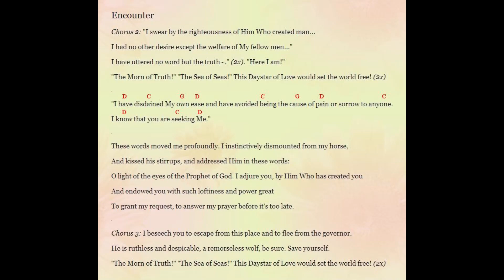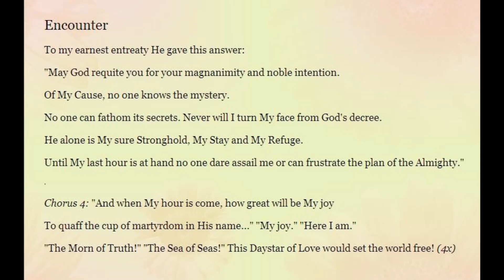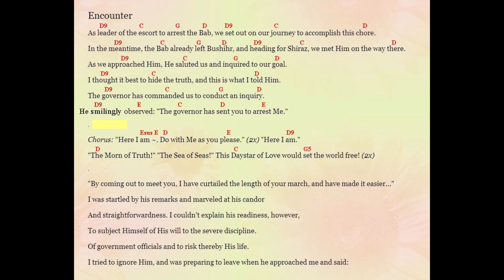Encounter with the Bab song by Jim Styan (with chords)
This song celebrates one officer's moving experience with the Bab (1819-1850) (The Gate of God) on his way and in his duty, on behalf of the governor, to arrest the Bab and escort him back to Shiraz, Persia.